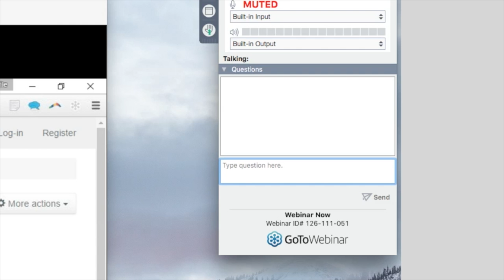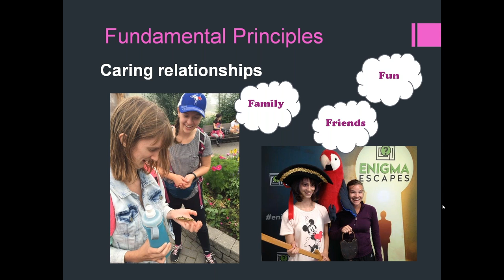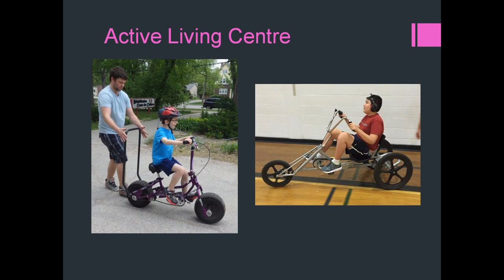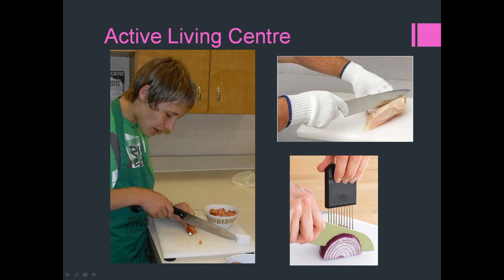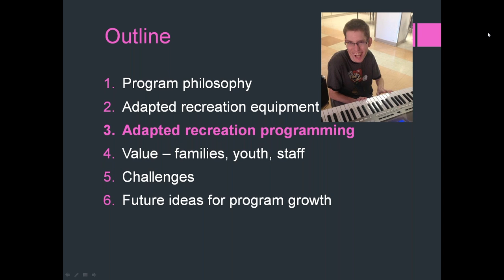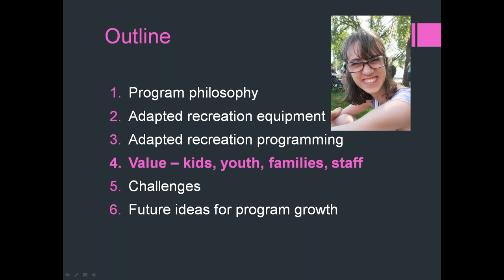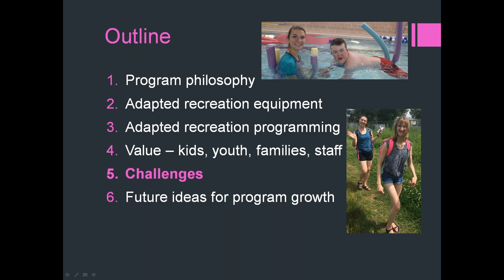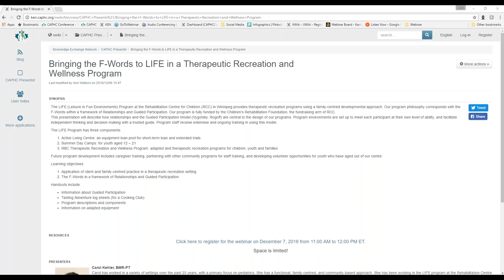Bringing the F-Words to LIFE in a Therapeutic Recreation and Wellness Program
The LIFE (Leisure in Fun Environments) Program at the Rehabilitation Centre for Children (RCC) in Winnipeg provides therapeutic recreation programs using a family-centred developmental approach. Our program philosophy corresponds with the F-Words within a framework of Relationships and Guided Participation. Our program is fully funded by the Children’s Rehabilitation Foundation, the fundraising arm of RCC.
This presentation will describe how relationships and the Guided Participation Model (Vygotsky, Rogoff) are central to the design of our programs. Program environments are set up to meet each participant at their own level of ability, and facilitate independent thinking and decision making with a trusted guide. Program staff receive extensive and ongoing training in using this model.

The LIFE Program has three components:

1.  Active Living Centre: an equipment loan pool for short-term loan and extended trials
2.  Summer Day Camps: for youth aged 12 – 21
3.  RBC Therapeutic Recreation and Wellness Program: adapted and therapeutic recreation programs for children, youth and families

Future program development includes caregiver training, partnering with other community programs for staff training, and developing volunteer opportunities for youth who have aged out of our centre.

Learning objectives:

1.  Application of client and family-centred practice in a therapeutic recreation setting
2.  The F-Words in a framework of Relationships and Guided Participation

Handouts include:

- Information about Guided Participation
- Tasting Adventure log sheets (for a Cooking Club)
- Program descriptions and components
- Information on adapted equipment

Presenter

Carol Kehler, BMR-PT
Carol has worked in a variety of settings over the past 25 years, with a primary focus on pediatrics. She has a functional, family-centred, and community-based approach. She has been working in the LIFE program at the Rehabilitation Centre for Children in Winnipeg since the first therapeutic recreation programs were launched in 2008.